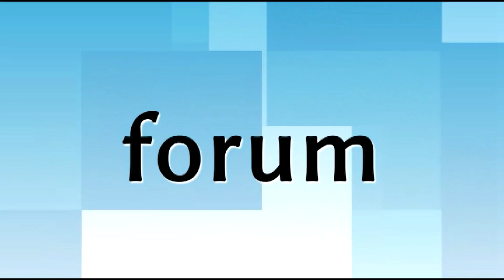Motoserce - WILD DOGS FG ŁOMŻA‎ - zapraszenie